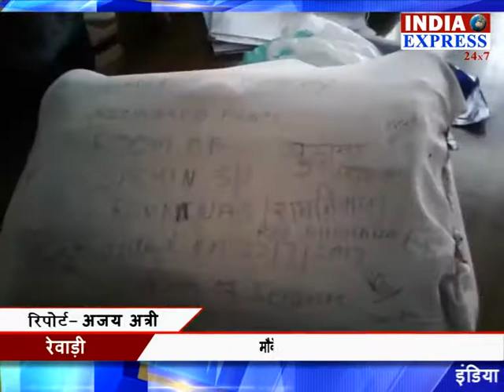रेवाड़ी-स्वास्थ्य विभाग व पुलिस की संयुक्त कार्रवाई